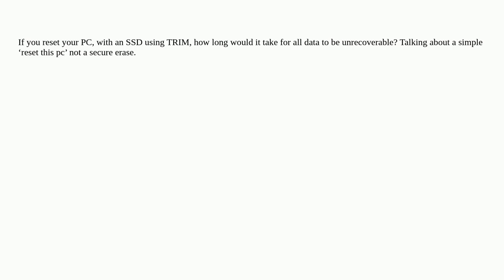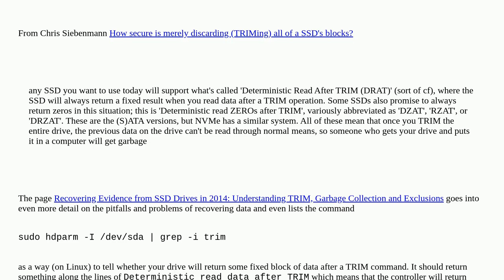How quickly would TRIM make any data unrecoverable after you reset your PC?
A special thanks goes out to the community

  windows